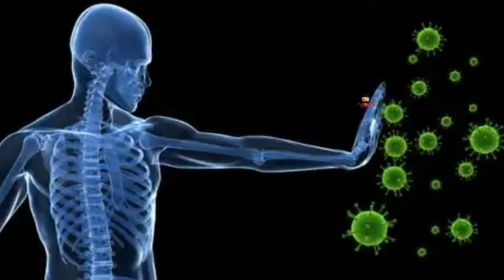sardiyo ke kuch best food jo rakhe aap ko swasth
नमस्कार मित्र गन आज की विडियो मैं हम आपको एक ऐसा नुस्खा बता रहे है कि आप उस नुस्खे को इस्तेमाल कर के  आसानी से घर बैठे सर्दी को दूर कर सकते है
वो भी बिना किसी दवाई लिये ।
तो दोस्तों इस वीडियो पूरा देखे और घरेलू नुस्खे
का इस्तेमाल करे।
ये एक प्रक्रिया नही है बल्कि ये खाद्य पदार्थ है
जिसका इस्तेमाल करने से कुछ भी साइडइफेक्ट्स
नही होगा ।